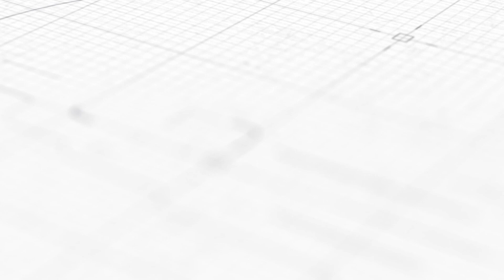Kingdom Valley Islamabad Farmhouses | Latest Payment Plan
Take a look at the latest payment plan and book your plot today! Islamabad Farmhouses is the perfect place to relax and enjoy the stunning view of the Kingdom Valley. Whether you're a tourist or a resident of Islamabad, must visit kingdom valley islamabad.

Visit our offices: Office# 3, 2nd Floor, City Arcade Plaza, I-8 Markaz, Islamabad.
Office# D-3, 3rd Floor, West Land Trade Centre, Block 7 & 8, K.C.H.S, Main Shaheed-E-Millat Road, Karachi.